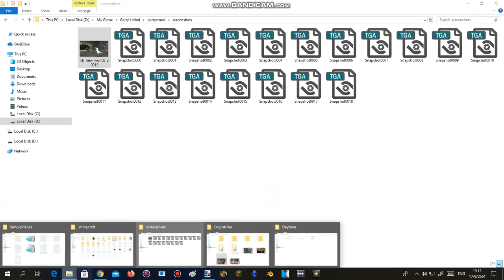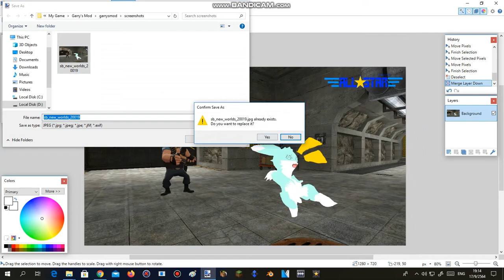Gmod Pictures#1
OK ฉันทำเสร็จแล้ว